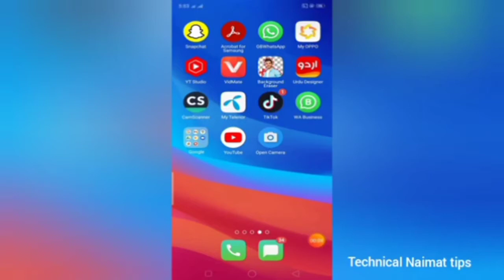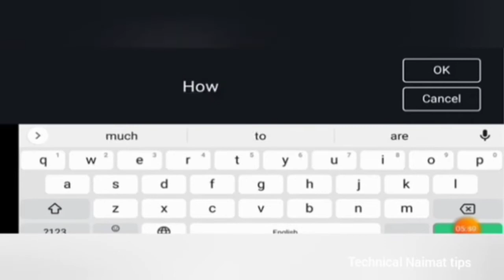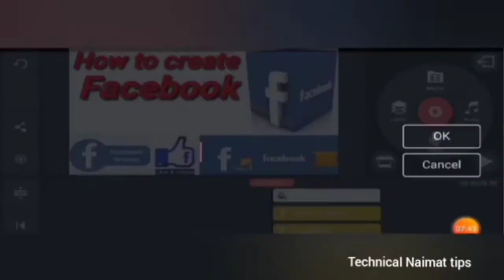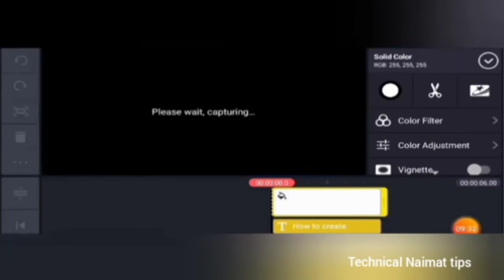how to make a youtube thumbnail|how to make a thumbnail for youtube videos